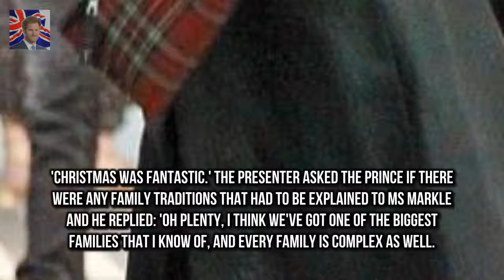The Queen attends Sunday service at Sandringham The monarch looked elegant in a teal coat and ha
Mariah Carey sued by promoters for $3 million over nixed 2016 gigs  Mariah Carey has been sued fo:
The Hello hitmaker whos 29 and  Adele goes makeup-free on low-key date with husband Simon Konecki :